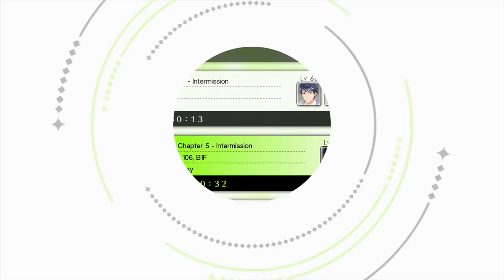Best Friends Play Tokyo Mirage Sessions ♯FE (Part 67)